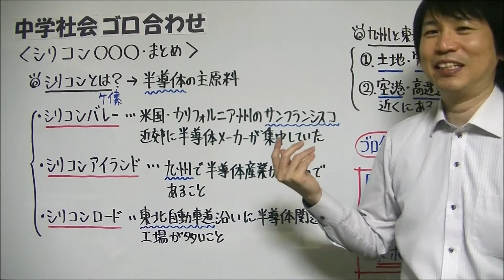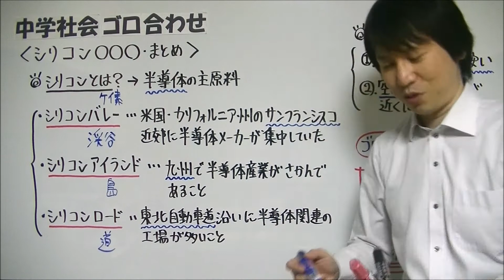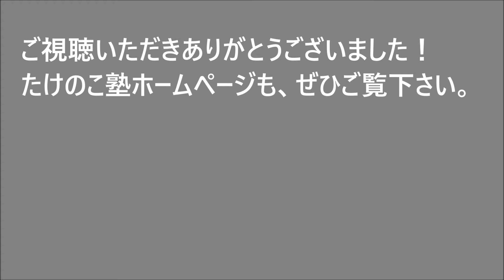中学社会【ゴロ合わせ】地理「シリコンバレー・シリコンアイランド・シリコンロードの覚え方」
たけのこ塾のホームページに投稿している『北アメリカ州』の解説記事内でも『シリコンバレー・アイランド・ロード』の説明をしているので、ぜひご覧下さい

今回は、中学地理『シリコン○○○・まとめ』について、ゴロ合わせによる覚え方紹介をしています。

ちなみに『シリコン』とはケイ素のことで、パソコンなど電子機器に多く使われている『半導体』の主な原材料です。

この動画では↓の3つについて取り上げています。

①シリコンバレー

半導体メーカーが集中していた米国・カリフォルニア州のサンフランシスコ近郊のこと。

現在では、Apple・Google・FacebookなどのIT企業が本拠にしています。

②シリコンアイランド

半導体産業がさかんである九州地方のこと。

③シリコンロード

半導体関連の工業が多い東北自動車沿いのこと。

ちなみに半導体工場にとって、九州と東北につくる共通のメリットは、

(ⅰ)土地・労働力が安い
(ⅱ)空港や高速道路が近くにある

という2点です。

半導体は小さくて軽量な割に高価なので、飛行機や高速道路をトラックで運んぶなど輸送費が高くても採算がとれるのです。

↑の①～③の内容を覚えるゴロ合わせがコチラです。

『サンバで
　求愛
　トホホ…老人』

サンバで踊っている女性に求愛して、振り返ったら老人でガックリしているところをイメージしてもらうとよいと思います。

ゴロ合わせの内訳は↓の通りです。
・サン→ サンフランシスコ近郊、バ→ バレー
・求→ 九州、愛→ アイランド
・トホホ→ 東北、老→ ロード

前回の動画で『時代名の覚え方』のゴロ合わせ動画をアップしていますので、ぜひコチラもご覧下さい⇒